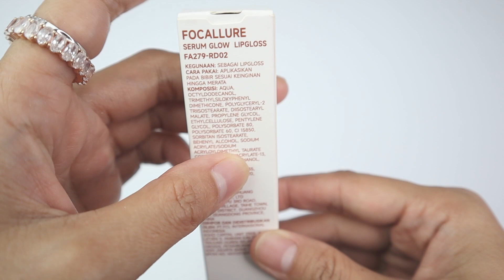Lipgloss FOCALLURE Serum Glow Lipgloss FA279 RD02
FOCALLURE Serum Glow Lipgloss  FA279  RD02

Seluruh video di channel KATA LOG dapat digunakan sebagai media penjual dan pembeli di toko-toko online hanya dengan mencantumkan tautan secara gratis.

All videos on the KAT LOG channel can be used as media for sellers and buyers in online stores simply by including a link for free.